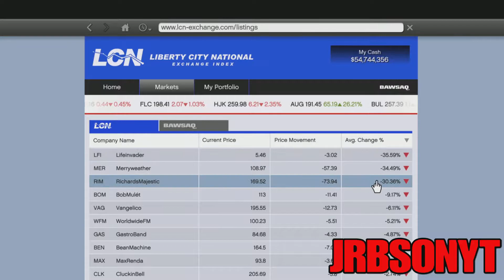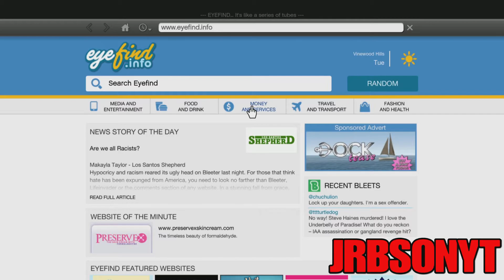GTA 5 STORY MODE UNLIMITED MONEY GLITCH 2022